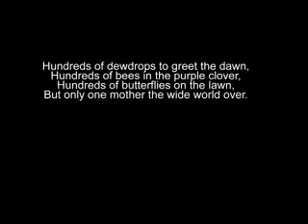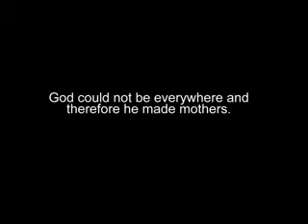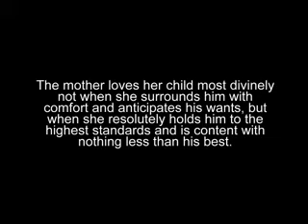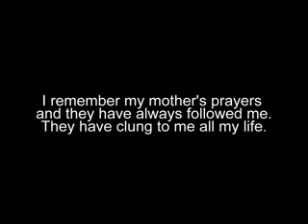Happy Mother's Day Ma.avi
A mother's day tribute to best mama in the world. I love you ma